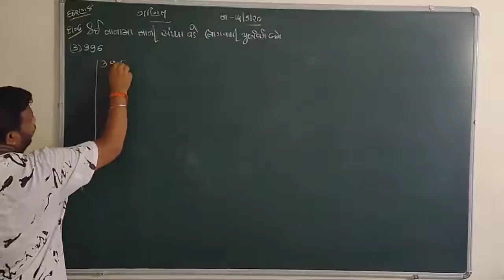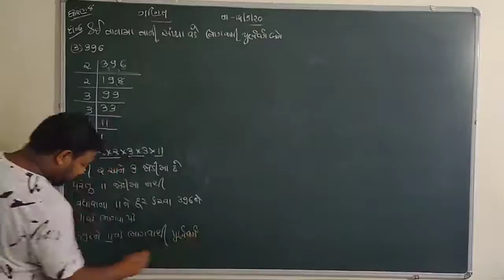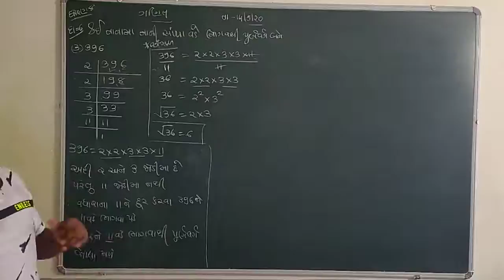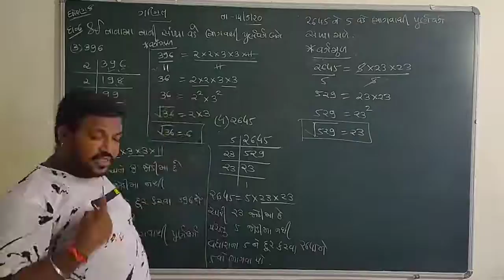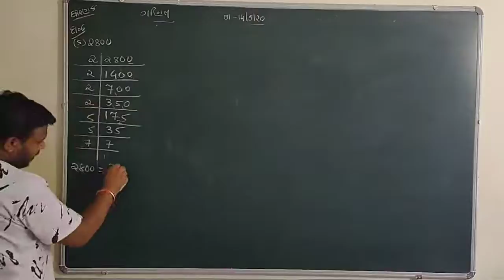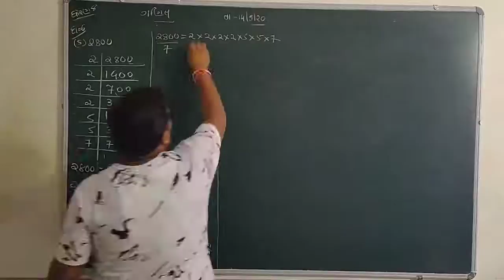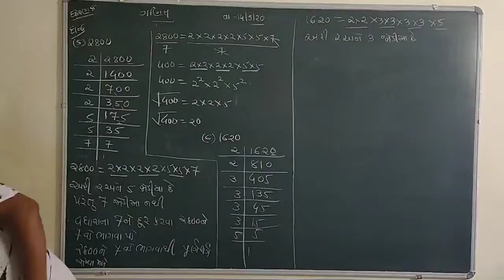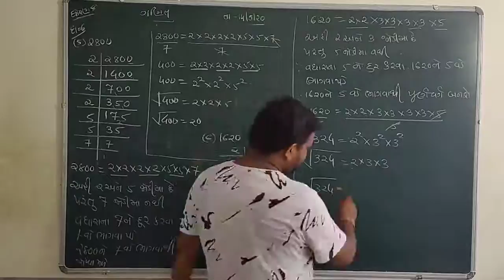NCERT-CLASS-8-MATHS-CH-6-સ્વાધ્યાય -૬.૩માં પ્રશ્ન -૬માં ૩થી ૫